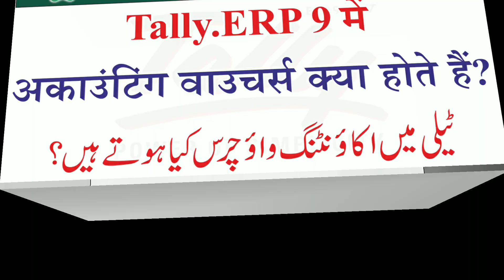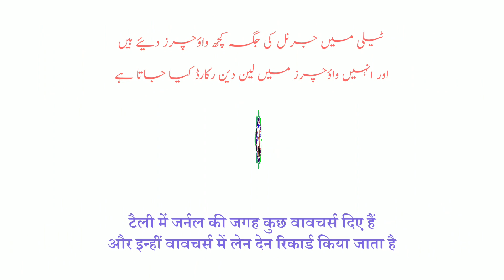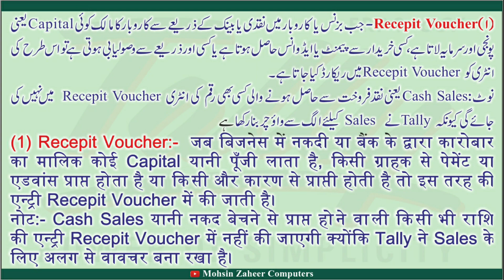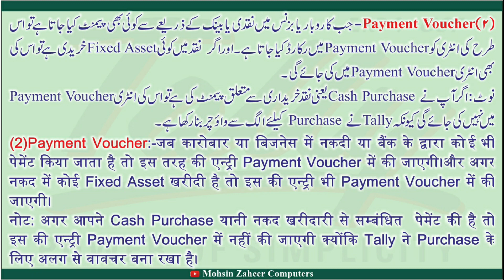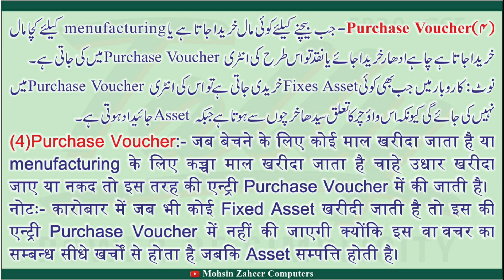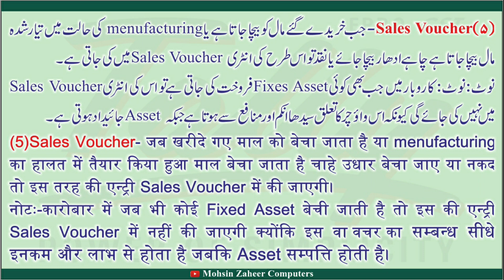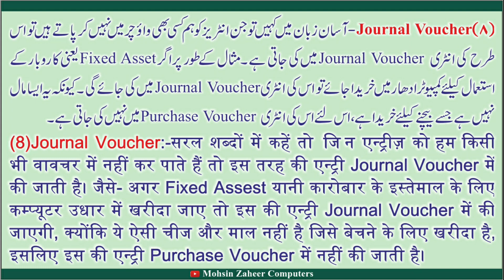What are Vouchers | Introduction of Vouchers | Accounting Vouchers | Tally ERP 9 Part 14 In Urdu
Vouchers kya hota hai

dosto is video me aap ko bataya gaya hai k Tally ERP 9 me Vouchers kya hote hai or Inka kya use hota hai

Tally ERP 9 Part 6 debit or credit kya hota hai, meaning of debit or credit, golden rule of accounting:-

Tally ERP 9 Part 10:-  tally me company kaise kholte hai or company kaise delete karte hain

Tally ERP 9 Part 12:- Ledger ko kaise dekhte hai or ledger ko edit yani modify or  delete kaise karte hai

Tally ERP 9 Part 13:- Ledger ko edit or delete kaise karte hain or ledger ko kaise dekhte hai

tally in Urdu
Urdu tally
Urdu me tally seekhen
Tally in Hindi
Computer Accounting
Learn Computer Accounting
Learn Tally
Mohsin zaheer computers
Mohsinzaheer
Tally me company kaise banate haiTally me company delete karte hain